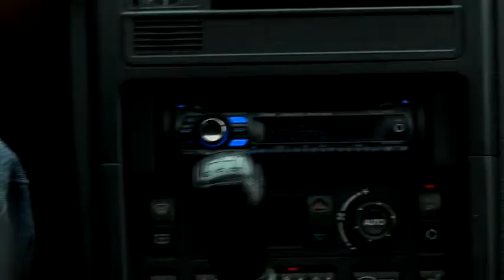Photolab - Funny (OST Dvojka)